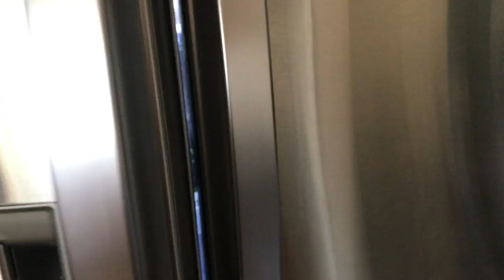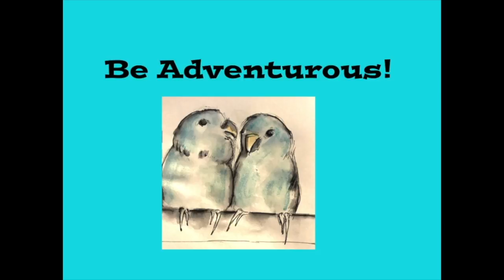Vlog 9-1-18 To 9-8-18